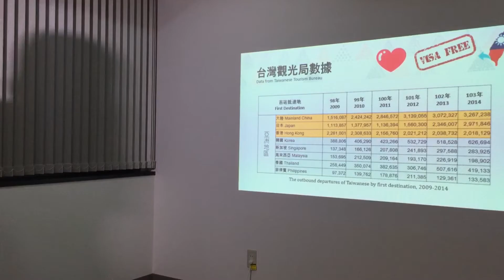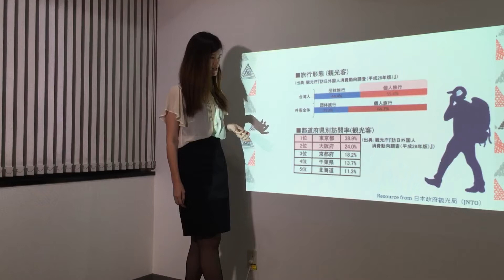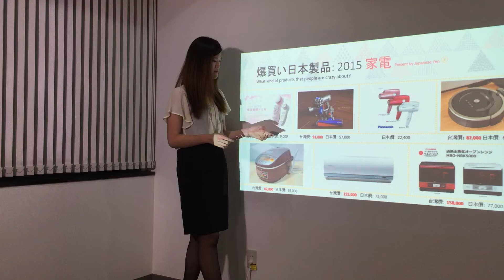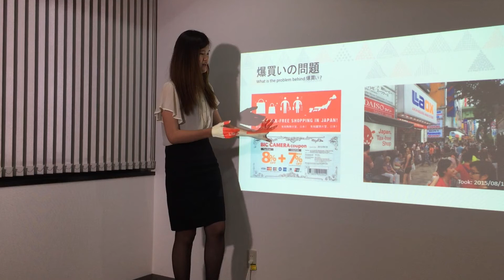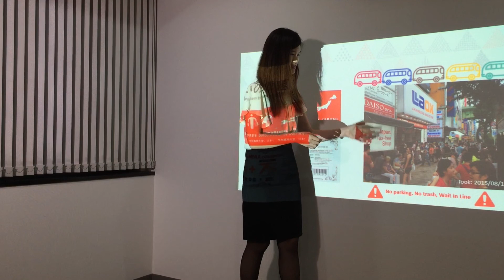台湾からの訪日客はなぜ「爆買い」するのか？/Taiwanese tourists consuming Japanese goods in large amounts.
2015年8月 神田オーシャンビルで行われた「中国・台湾の「爆買い」インバウンド消費ニーズをとらえ、しっかり儲けるためのグローバルマーケティング講座」のプレゼンテーションの一部。
本講座では、中国、台湾の消費者動向と訪日外国人の購買行動を徹底的に分析した結果に基づき、彼らのニーズを真に捉えるためのグローバル戦略について解説する。
同内容のプレゼンテーションを2015年10月1日、AP梅田大阪茶屋町にて実施予定。申し込みは次のURLから。